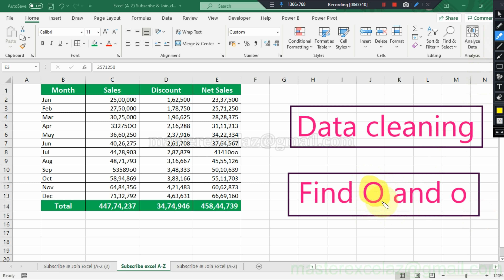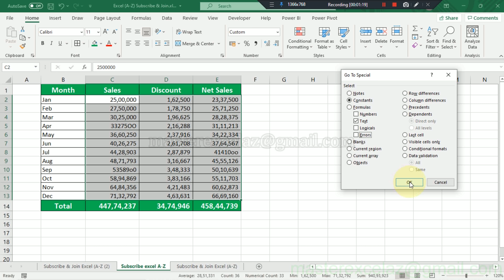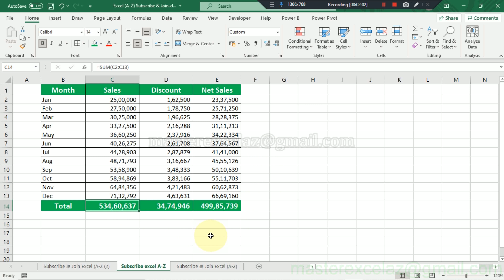Data cleaning - MS Excel Tips & Tricks tutorial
This video shows you how to clean text data perfectly in excel | MS Excel Tips & Tricks Tutorial